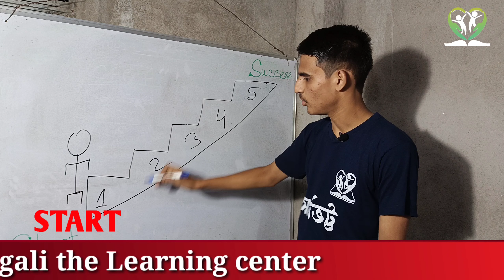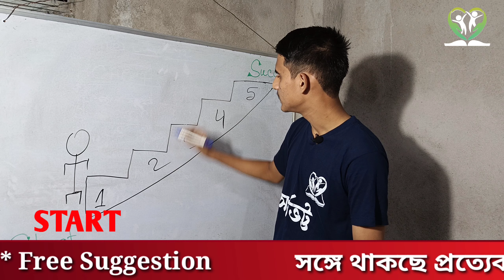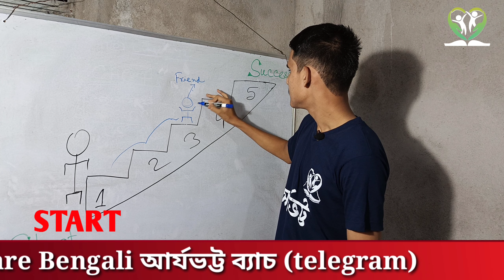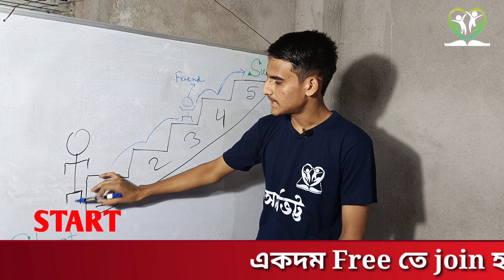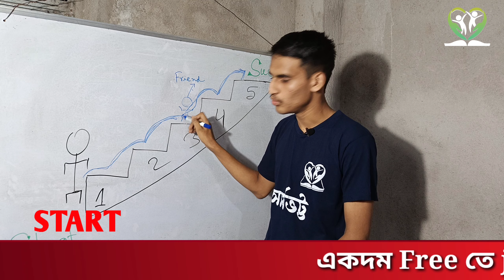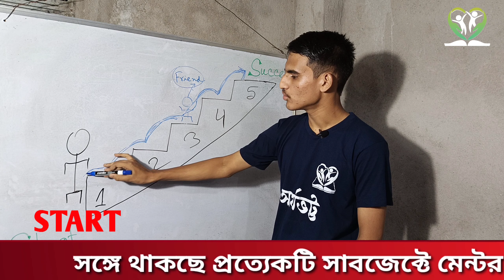Powerful Motivational Speech for Students in Bengali | Start Study Today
Best powerful study motivation speech in bengali. Start study today. Instant motivation in bangla.
This is a motivational video for students which will inspire you to study for your exam. This inspirational video will help you to concentrate on studies in your exam time.

Class 11, 12  2024 Special Class

 class 12 Rank করতে হলে দেখতে  হবে
Edu care Bengali
Arts Bio science এর  class শুরু হচ্ছে ।। উচ্চ মাধ্যমিক Special 2024
আমাদের নতুন ব‍্যাজ অর্থাৎ আর্যভট্ট ব্যাচে তাড়াতাড়ি যুক্ত হয়ে যাও..
👉 এবার শুধুমাত্র MCQ নয়, বিভিন্ন অভিজ্ঞ শিক্ষকের দ্বারা প্রতিটা টপিক এ লাইভ ক্লাস করানো হবে,
👉সঙ্গে Doubt clear session থাকছে- যাতে তোমার কোনো ডাউট না থাকে

👉প্রতিটা টপিকের নোটস, সাজেশন পাবে (100%কমন )
তোমাদের আর্যভট্ট ব‍্যাজে থাকছে Mock Test এর ব‍্যবস্থা

📣আমাদের আর্যভট্ট ব‍্যাজ শুরু হচ্ছে (2024 Special )

👉 Telegram Link - Best Online learning platform. All subject

✍কলেজ স্ট্রিটে একটাই নাম
এডুকেয়ার বাংলা ভিজিট করে যান।
সবকিছু করতে গেলে টাকা লাগে,
এখানে ফ্রিতে শিক্ষা নিন সবার আগে